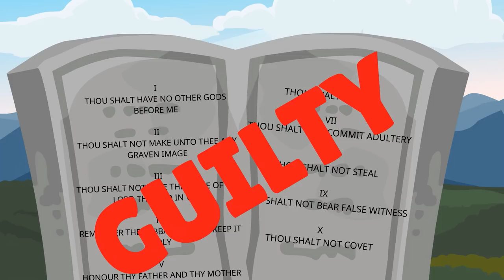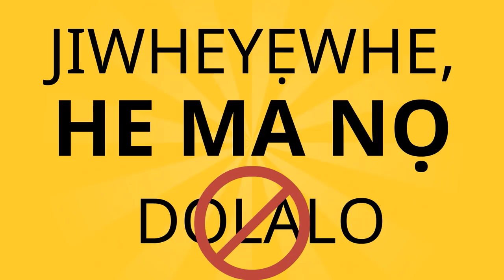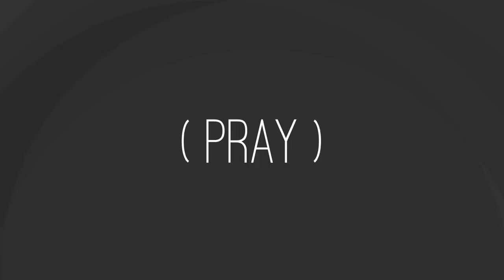Gospel of Salvation (Gun-Alada Biblu Wiwe Lo) | EGUN Gospel Cartoon from the Bible / EGUN Cartoon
FREE Egun Bibles (Gun-Alada Biblu Wiwe Lo) here:
(download audio of entire New Testament)
(Old and New Testament text only)

Egun is a dialect that is spoken primarily in Benin Republic, Makoko fishing village in Lagos and all over the world in the African diaspora. There are millions of people that speak Egun that need to hear the GOOD NEWS that Jesus loves them and wants to give them a permanent home in Heaven. Now you can tell them!